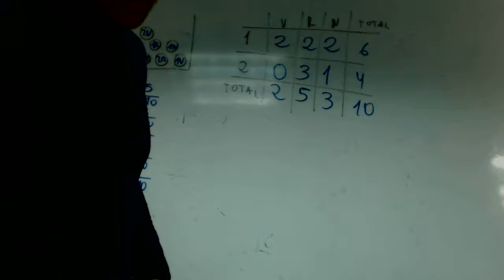Probabilidad condicionada 01 Matematicas David Academia Usero Estepona